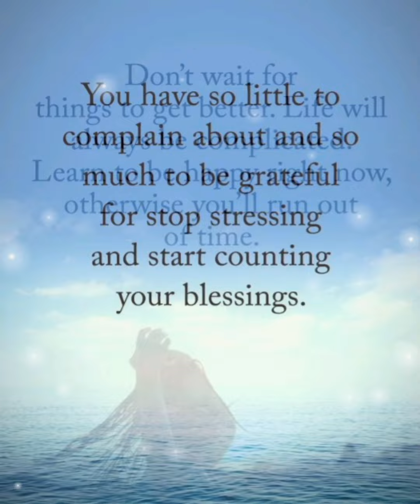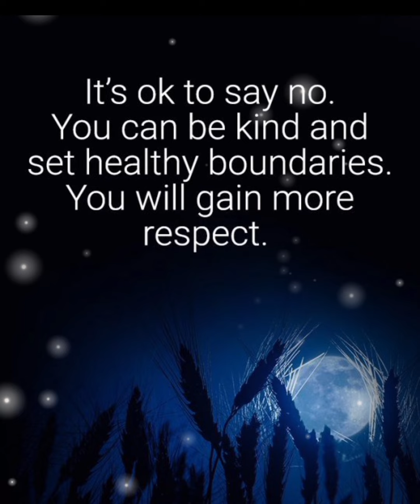Popular Motivational Quotes